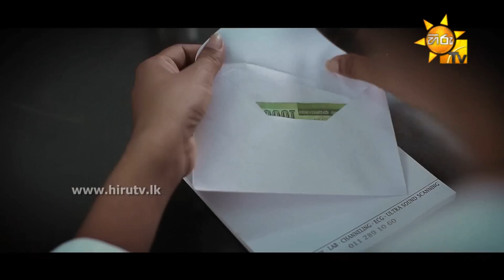Dannawada Mama Dukin - Gamini Susiriwardhana